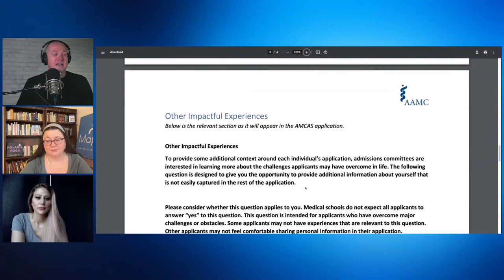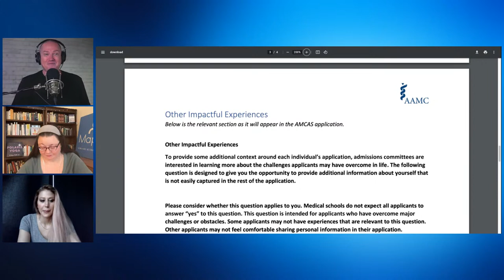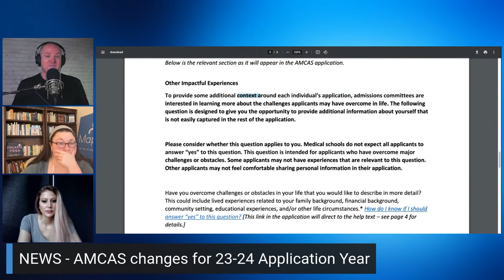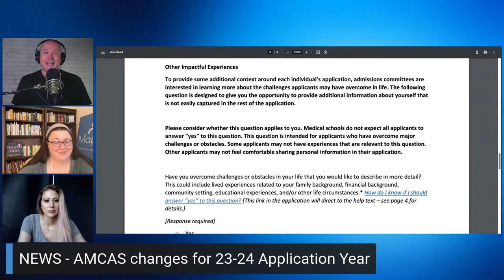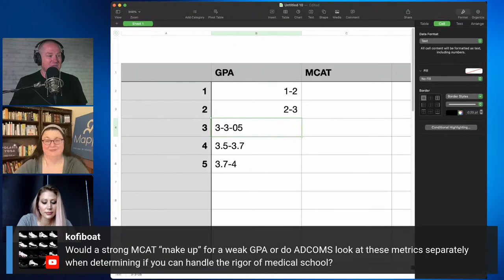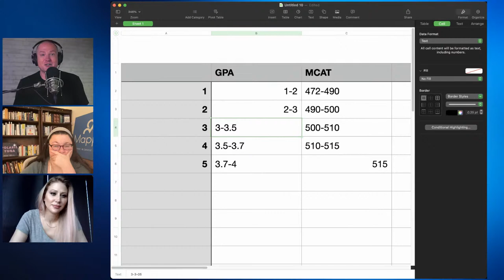Does a Strong MCAT Make Up For a Weak GPA? | Premed Office Hours Ep 144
Join the MSHQ Advising Team LIVE to ask questions and get answers to all your pre-health and premed questions!

In this session, the team covers changes happening in AMCAS applications!